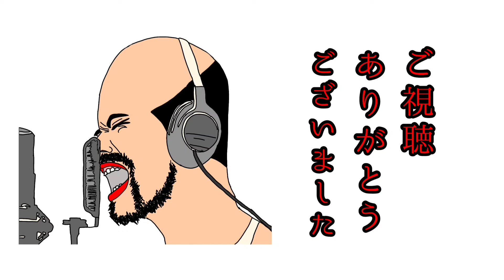神が福岡を襲う 一歩ずつ………そう一歩ずつ